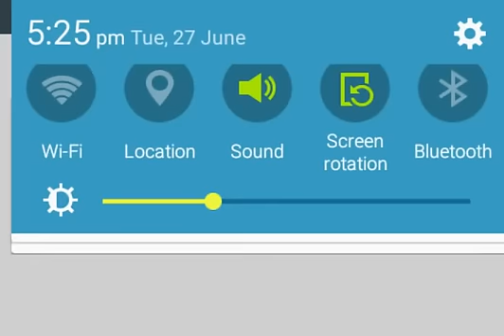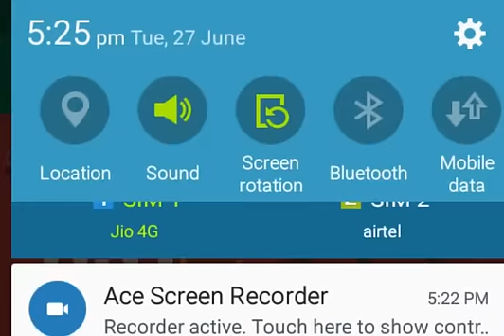How to get the rainbow pass In pokemon fire red (read the description )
Welcome guys. So a quick disclaimer U WOULD NEED MORE THAN 60 POKEMON I AM NOT ANGRY I AM JUST WRITING SO THAT EVERY BODY COULD SEE IT.u need to catch 60 diffrent types of pokemon or these would not continue the real story. If I want to see how to get the sapphire then comment down below and 1 new subscriber and 5 likes and I would do how to find the sapphire.thank u. Watch "Pokemon leaf green how to get the sapphire" on YouTube